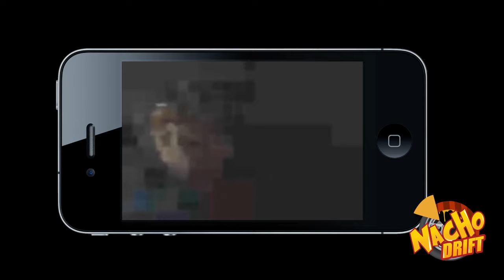NACHO VLOG | EP.1 EN LA NIEVE DE MALLORCA CON EL IMPREZA | NACHO DRIFT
ES RARO VERLA, ES DIFICIL QUE PASE PERO... ¡ÉSTE AÑO A NEVADO EN MALLORCA!
Así que toca sacar el impreza, ponerse la ropa de abrigo y subir a la montaña a disfrutar, sacamos un mercedes atascado, nos lo gozamos en la cima y paseamos un rato. PLANAZO

► CONTENIDO DE COCHES Y MUCHO MÁS
¡¡¡HASTA LUEGO!!!